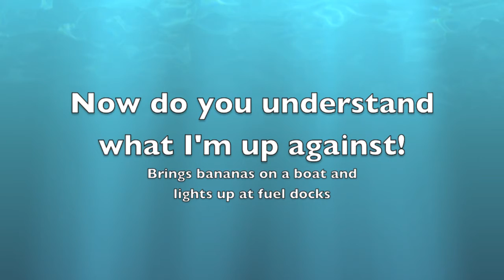David Bananaman Kim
A past trip eating a banana on a fishing trip resulted in a lousy day of fishing.  Poor David was unaware of the superstition of bananas being bad luck by fishermen.

A lure was assembled by Manny and then presented by Robert to poor David.  IA wire runs thru the banana in which a hook can be attached.

We were afraid to throw the lure because of the superstition...